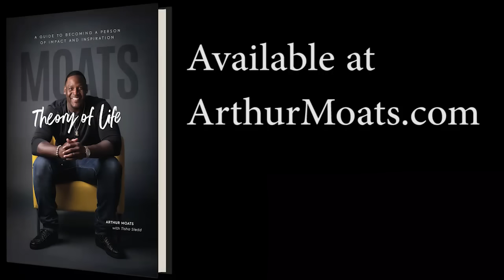9x Pro Bowler Russell Wilson Signing With The Pittsburgh Steelers!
Retired Steelers linebacker, Arthur Moats, reacts to Russ saying he will sign with the Steelers once Free Agency begins!